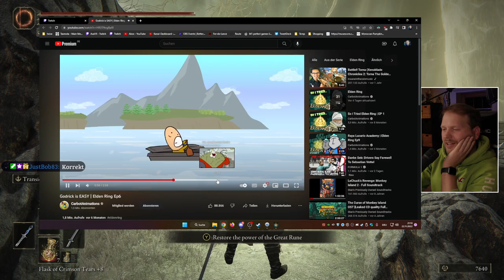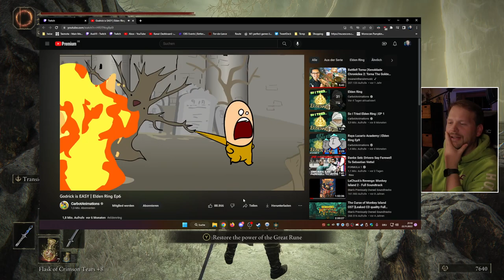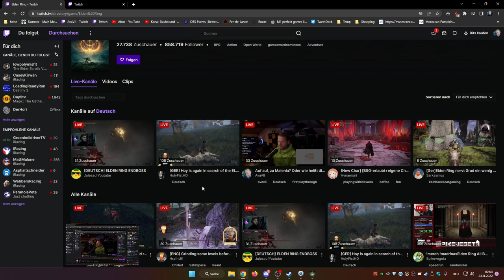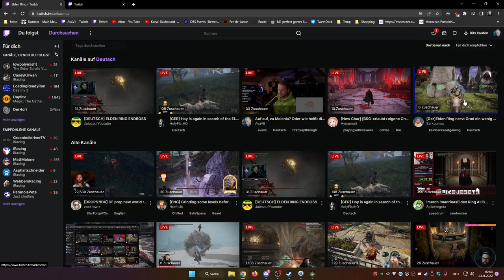MimicVII | Let's Play Elden Ring live | Prisoner, Episode 34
0:00 Begrüßung
1:30 Castle Sol
1:01:20 Die 3 übrigen Türme
1:44:18 The Hidden Path to the Haligtree
2:15:00 Consecrated Snowfield
2:32:10 Ordina, Liturgical Town
2:48:14 Miquella's Haligtree
3:07:27 Haligtree Town
3:26:00 Loretta, Knight of the Haligtree
3:30:50 Elphael, Brace of the Haligtree